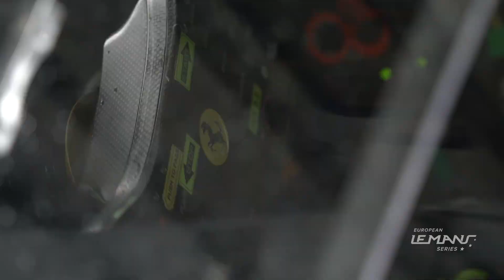4 Hours of Le Castellet 2018 - Best bits of Free Practice 1